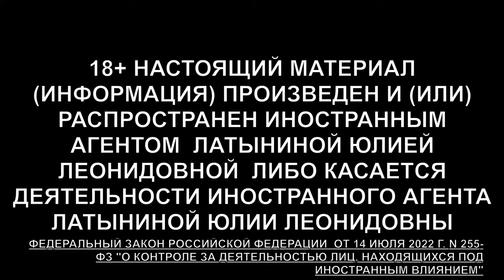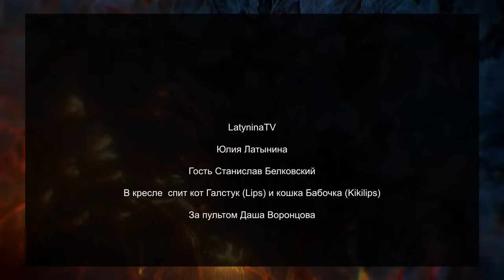Дестабилизация Украины - главная ставка Путина. И она может сработать. @BelkovskiyS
Дестабилизация Украины - главная ставка Путина.
И она может сработать.
Мирный план Трампа.
Севастополь: эскалация.
Увольнение Содоля. Тищенко

Беседа с Юлией Латыниной.

18+  НАСТОЯЩИЙ МАТЕРИАЛ (ИНФОРМАЦИЯ) ПРОИЗВЕДЁН, РАСПРОСТРАНЕН И (ИЛИ) НАПРАВЛЕН ИНОСТРАННЫМ АГЕНТОМ БЕЛКОВСКИМ СТАНИСЛАВОМ АЛЕКСАНДРОВИЧЕМ.

Тайм-коды:
00:00 – Начало

BTC: bc1q6u8h3ju4gat9tnkt8lsvfyjn8mwprdezmqzegy
ETH: 0x0d602b72554b977af7D54676CAa65AE9FecCC9E9
BNB: 0x0d602b72554b977af7D54676CAa65AE9FecCC9E9
USDT (ERC20): 0x0d602b72554b977af7D54676CAa65AE9FecCC9E9
USDC (ERC20): 0x0d602b72554b977af7D54676CAa65AE9FecCC9E9
USDT (Solana): CVGobHrp1agsyBhqPqmatEYgAc9KC8eJf3GdoQ2RNpyZ
USDC (Solana): CVGobHrp1agsyBhqPqmatEYgAc9KC8eJf3GdoQ2RNpyZ